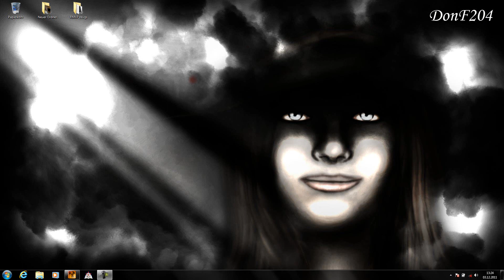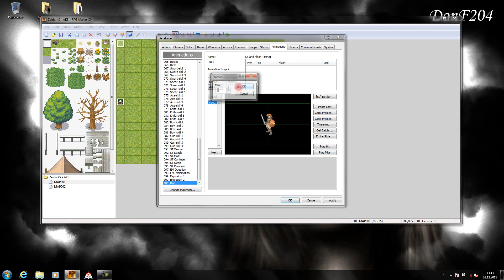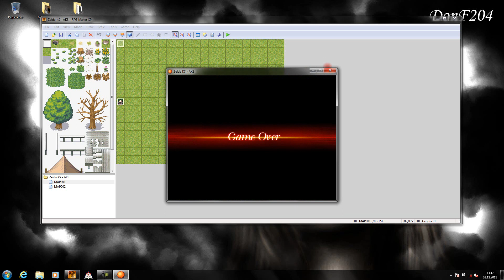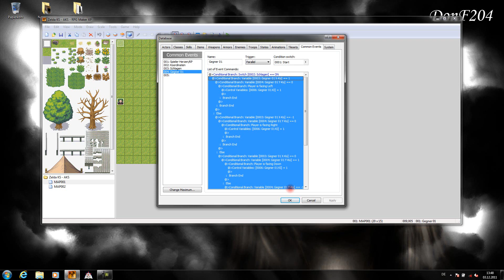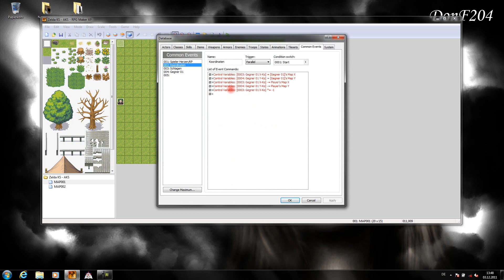RMXP - Masterclass Tut - [German] - AKS - 04 - [Zelda Kampfsystem] - Schlagen und einfache KI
Sorry, der Link ist Down.